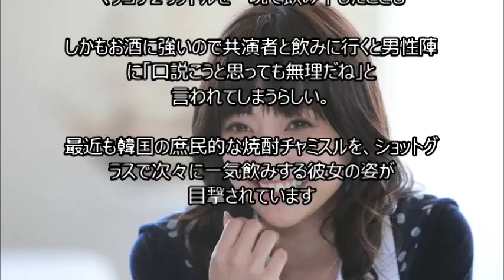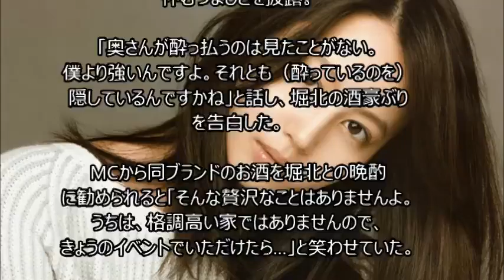意外すぎる、酒豪の女芸能人たち【芸能スッパ抜き】